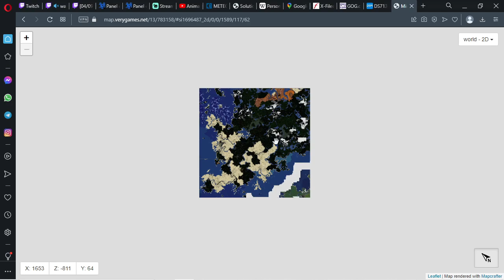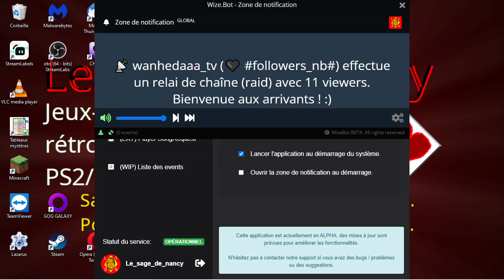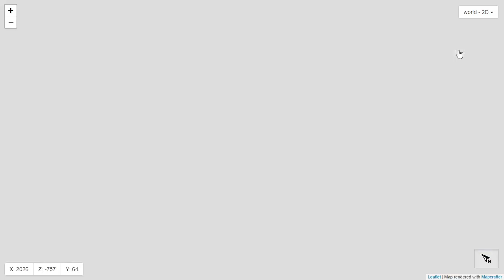[04-09-2022] Minecraft [LSDN]